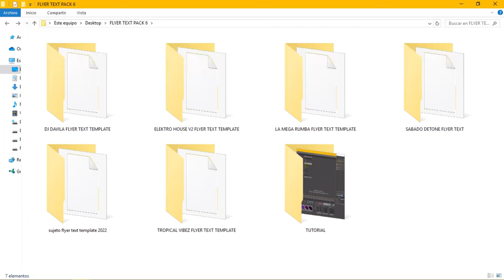Flyers Texts Templates Pack 6 for Cinema 4D R12 - R26